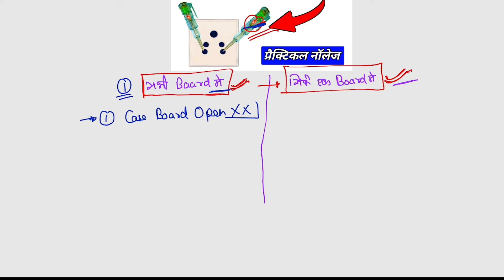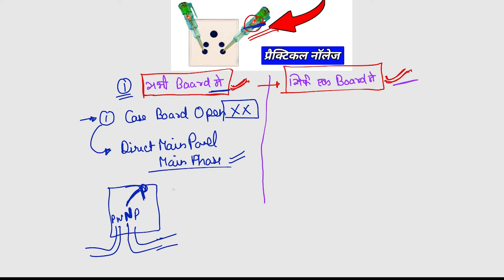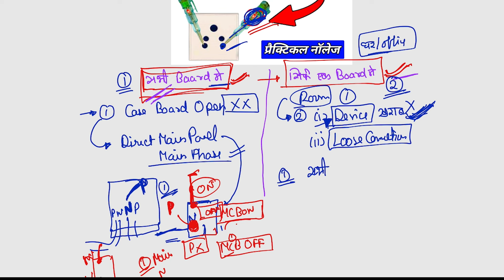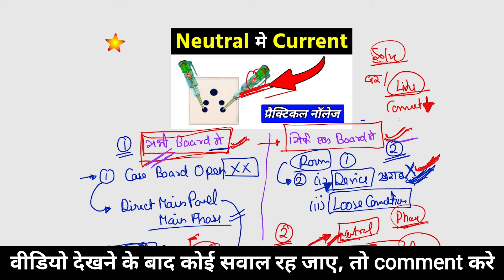Phase comes in Neutral Wire Solution || Electrician Neutral Problem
why both side phase in socket - dono wire me phase aa raha hai - electrician work

Dosto aaj hmne earthing mein current kyon aata hai bataya hai, sath hi neutral problem solved, electrical fault find kaise karte hai? en sab sawalo ko simple explain kiya hai.